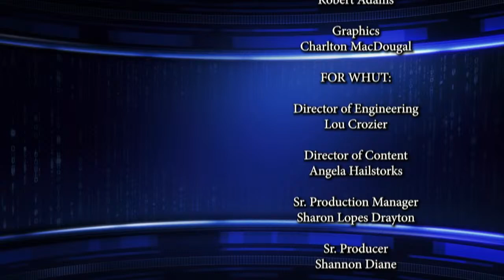Guests Sonya Ross and Deron Snyder | The Daily Drum With Harold Fisher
Top trending stories of the week for  our Reporter's Roundtable.

Guests:

Sonya Ross
Editor in Chief
Black Women Unmuted

Deron Snyder
Columnist
The Grio